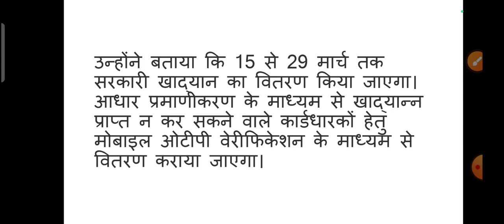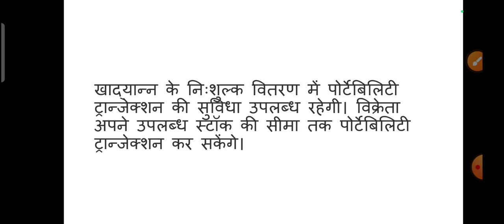Ration Good News: राशनकार्ड पर मिलेगी 18 रुपये के हिसाब से तीन किलो चीनी, खाद्यान वितरण 15 मार्च से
Good News: राशनकार्ड पर मिलेगी 18 रुपये के हिसाब से तीन किलो चीनी, खाद्यान वितरण 15 मार्च से ||

5th पास के लिए सरकारी नौकरी 2022 अभी आवेदन करें